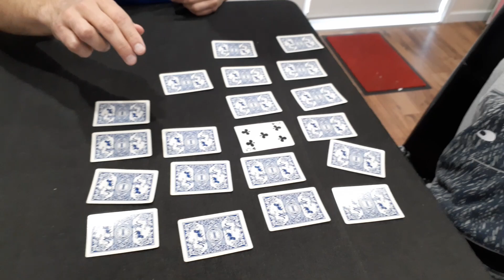Make a Ten Memory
Really simple game that helps children learn the pairs of numbers that add up to make ten.